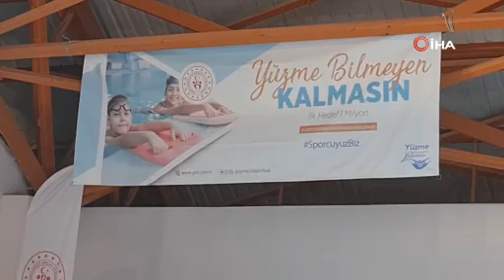Nazilli’de yüzme bilmeyen kalmayacak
Aydın’ın Nazilli ilçesinde "Yüzme bilmeyen kalmasın" sloganı ile çocukların eğitim alacağı yüzme kursları başladı. Proje ile Nazilli'de yüzme bilmeyen çocuğun kalmaması hedefleniyor. İHA